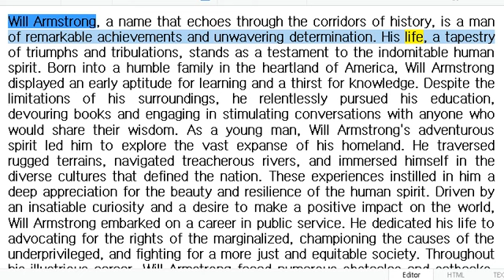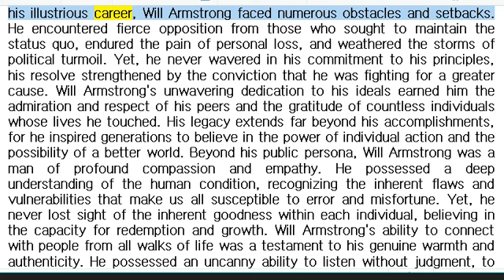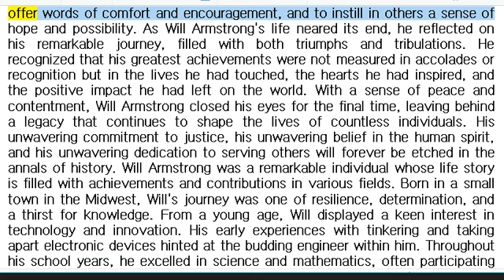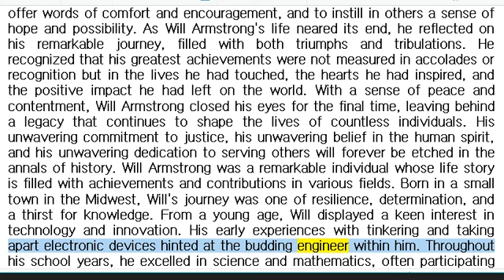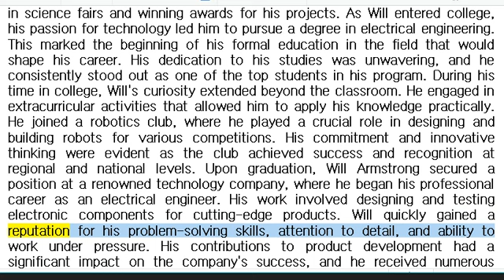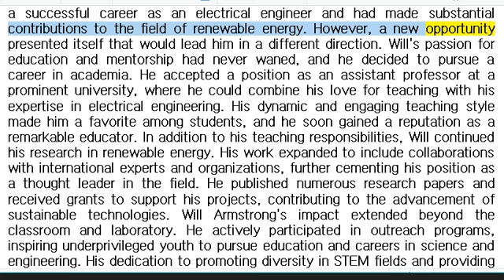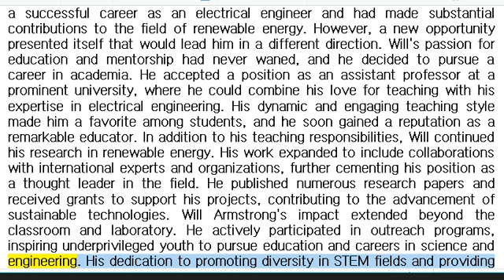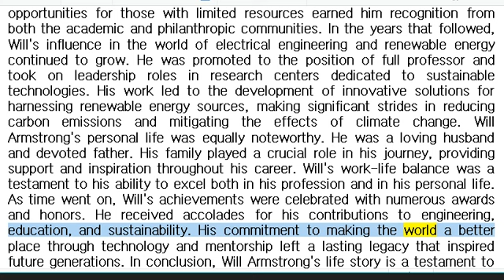Moving caption words of story 013( Will Armstrong)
Learn reading with moving caption words of story!
Learn English with subtitled stories!
It will be helpful and fun.